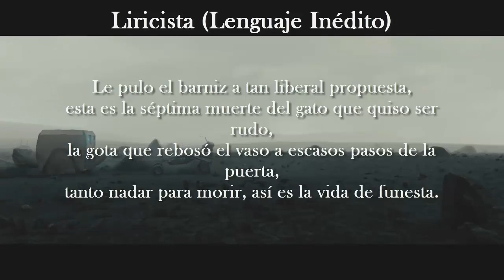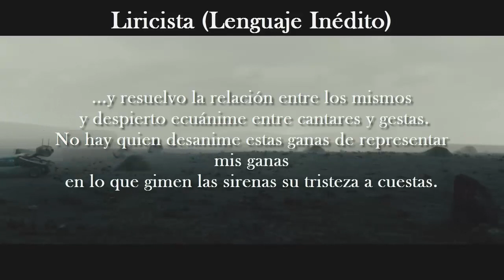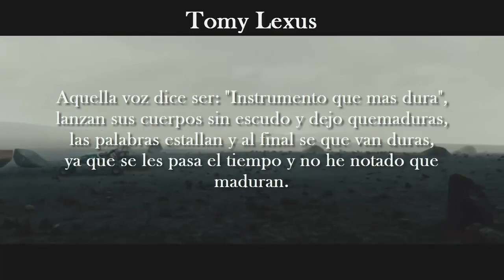Tomy Lexus - Autómatas (Con Liricista "Lenguaje Inédito")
Producción| Instrumental| Video: Tomy Lexus.